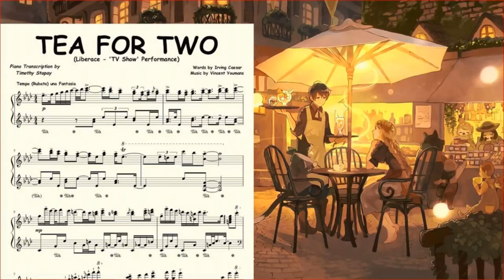Tea For Two (Liberace) Piano Solo Transcription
This is a piano transcription of "Tea For Two" as performed by piano showman and artist, Liberace, on his television show and in concerts around the world.  Composed by Vincent Youmans with lyrics by Irving Caesar, and written in 1924.  It was introduced by Louise Groody and John Barker in the Broadway musical "No, No, Nanette.  "Tea For Two" was Youmans' biggest hit.